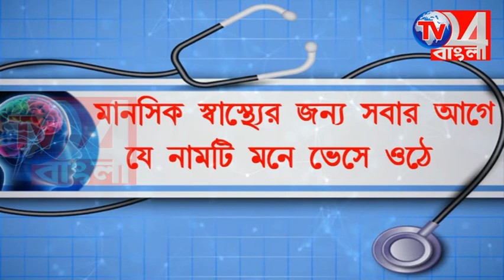গ্রামে নেই বিশুদ্ধ পানীয় জল, জল কষ্টে থানার সামনে ধ*র্নায় গ্রামবাসীরা